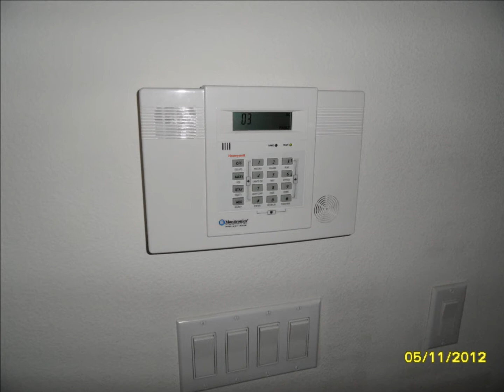909 800 0650 Cheryl 4 10962 Ragsdale.wmv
Close to Loma Linda VA Hospital